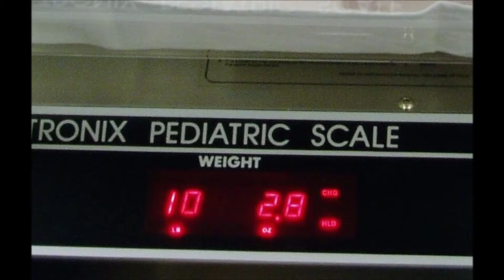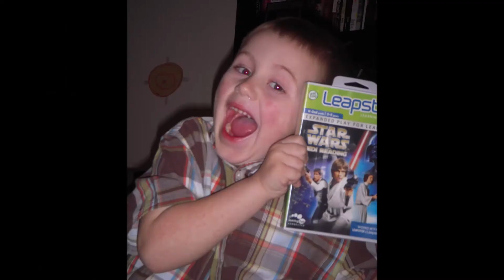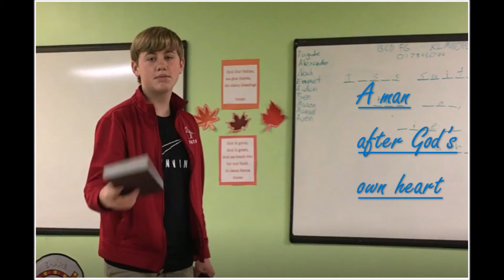Wonderboy version 2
I love this guy. I call him WonderBoy (though he might not want me to say so now that he's a teenager). When he was little we used to call each other "My man, my main man," (and of course I still do).
Ethan, you are the very best, I am always so impressed with you. You are an outstanding young man. Happy 14th birthday WonderBoy!